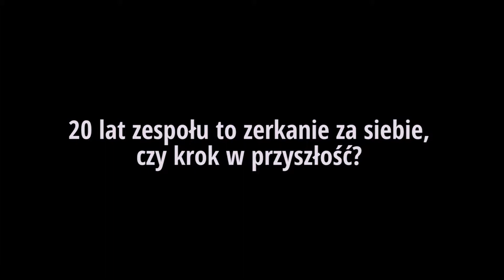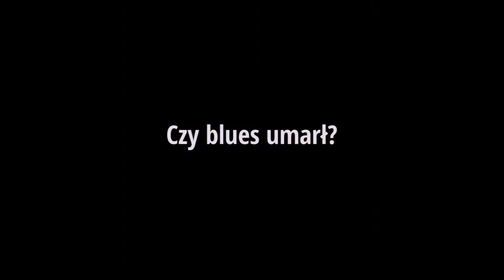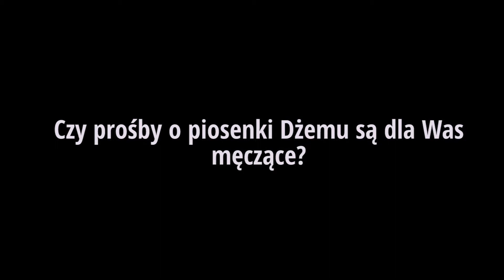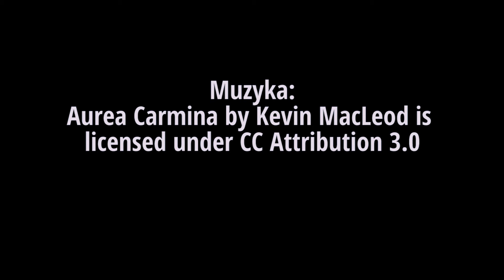Cree & Sebastian Riedel...5 pytań do | Empik, Galeria Kaskada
5 pytań do zespołu Cree, złapanego w Galerii Kaskada podczas spotkania w Empiku.